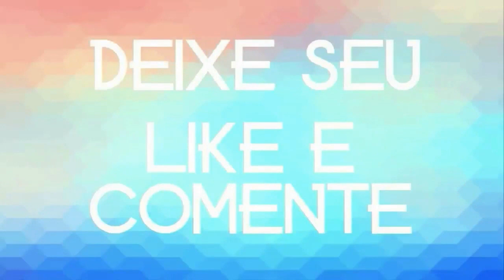AS DAMAS DO PISEIRO LANÇAMENTO 2021